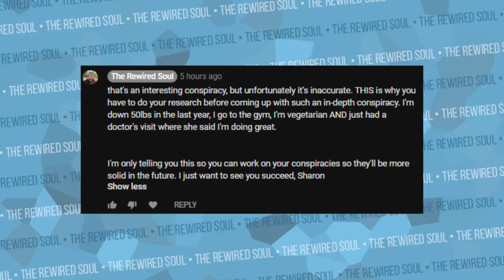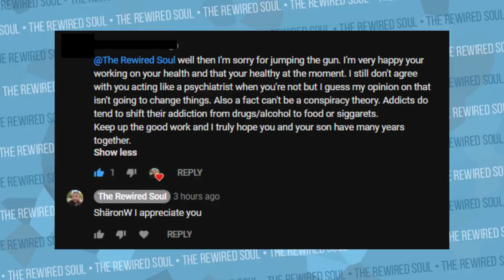Please Stop Shaming Trisha Paytas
Every since the Trisha Paytas video in her car titled "eating a turkey sandwich + rant", I haven't really discussed the relationship between Trisha Paytas and Jason Nash. Today, I went to check out the her channel today, and it wasn't one about a break up with Jason Nash or a mukbang or her crying in the kitchen, it was about her working out. But I was a little disappointed about the comments. Not cool.

If you need additional help with your anger or mental health, give online therapy a try